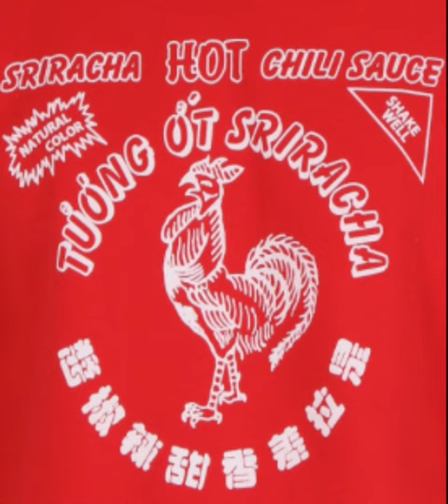The Sewer Rats - stuck in a dumpster